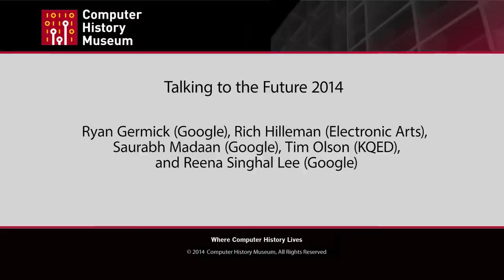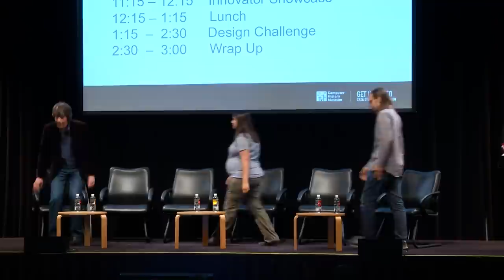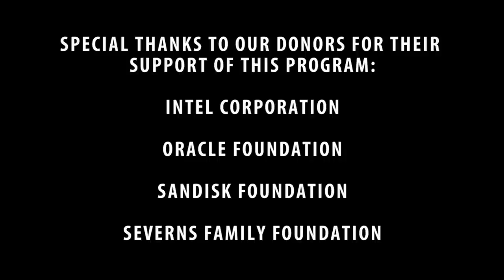Talking to the Future, 2014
Panelists: Ryan Germick (Google), Rich Hilleman (Electronic Arts), Saurabh Madaan (Google), Tim Olson (KQED), and Reena Singhal Lee (Google).